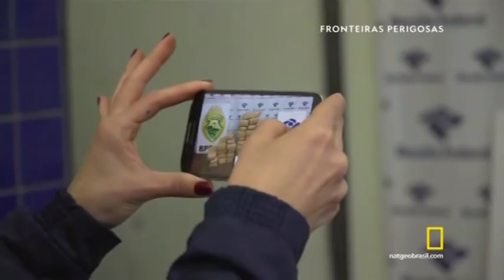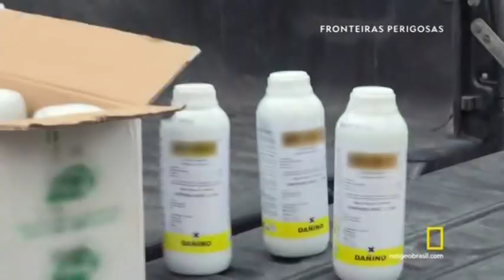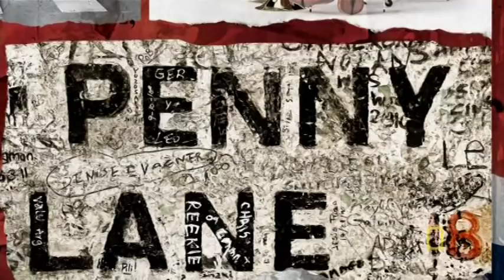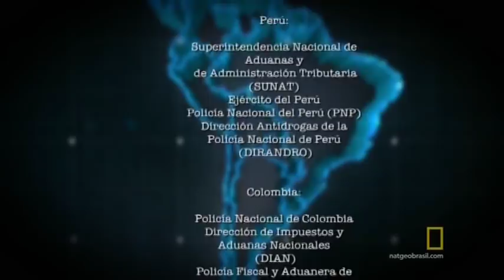Fronteiras Perigosas 1ª Temp. Ep. 7_20180709_2139